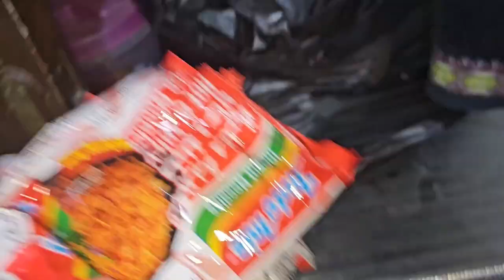Noodles ki dhamal🤪🤪😫lakin bht bura flavour nikla@lifeoflaraibzain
check kia noodles ka hot n spicy flavour jo k bht hi bura nikla